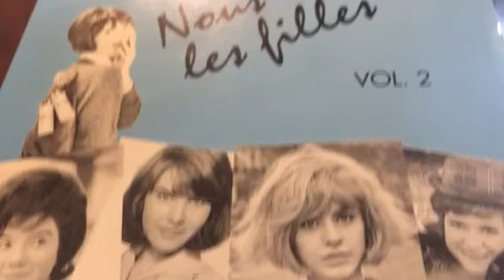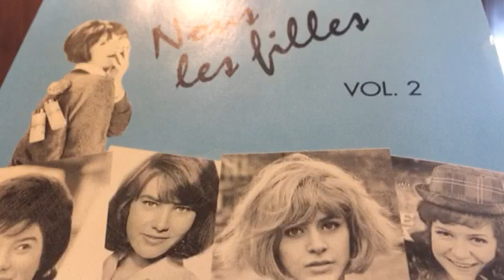EVY( QUEL GENRE DE FILLE)